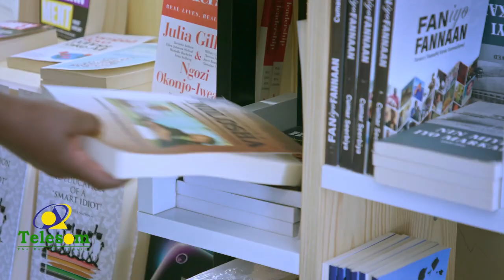Raysal Wasaare Xamse ayaa Qaabilay Danjiraha Shiinaha ee Soomaaliya.